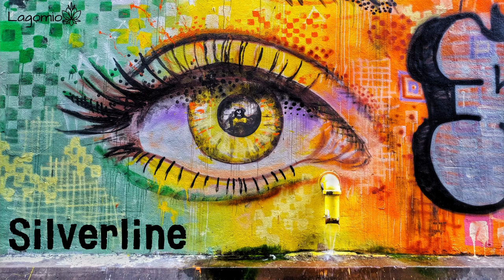Lagomio Feat. Zach Agassi - Silverline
A stone you have kicked last night
Is waiting for your feet again
The windows across the street
Are shining every morning
And have you ever felt
The wind lifting your body
Carrying you
Exactly to
Exactly to the same spot

Don't you ever think about
The dreams
You have never left behind
For real
You are standing here still
Go back  to your lake and find
The water’s
Crazy silver line
It's here
Will you Have no fear

The colors of the past
Are fading in your memories
The shades of your mistakes
Are shaping in the mirror
And did you ever want
To wipe away the sorrow
Carrying you
Exactly to